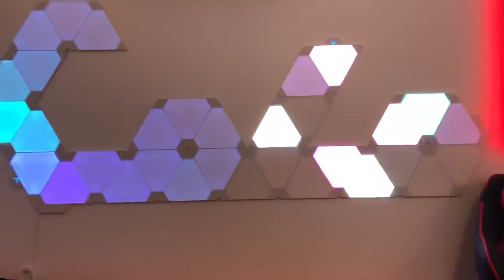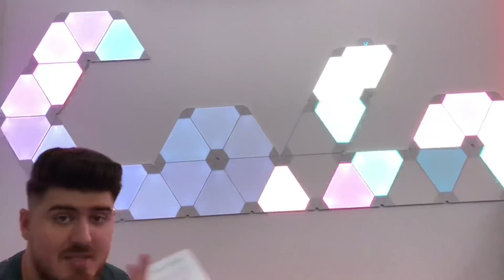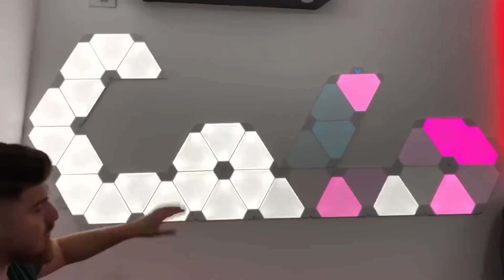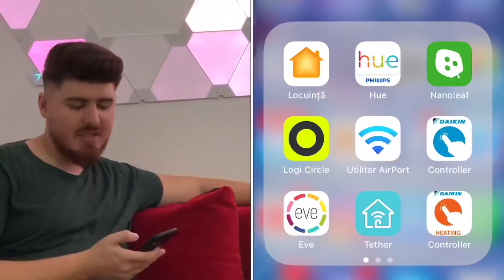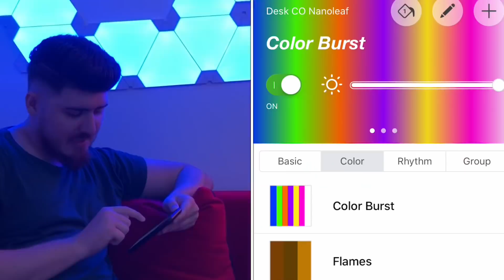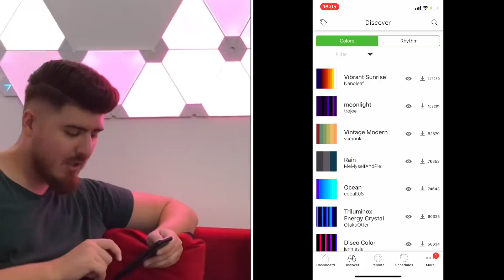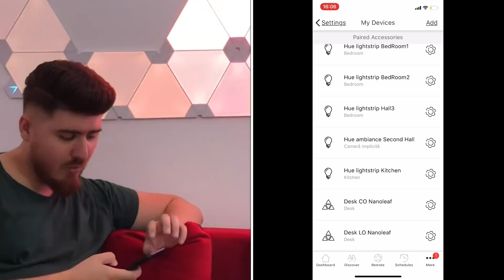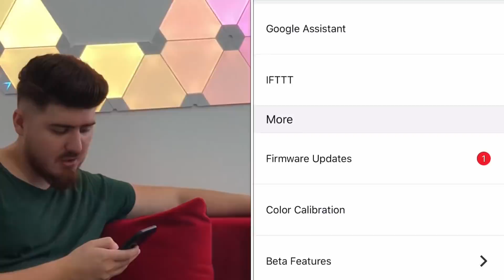🏠 COLO SMART HOME - NANOLEAF (ledurile de pe perete)